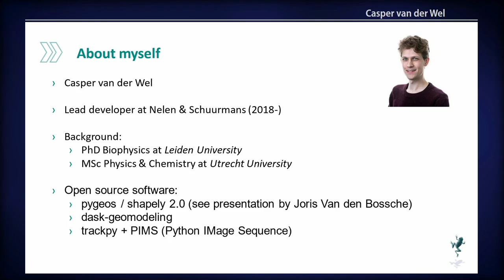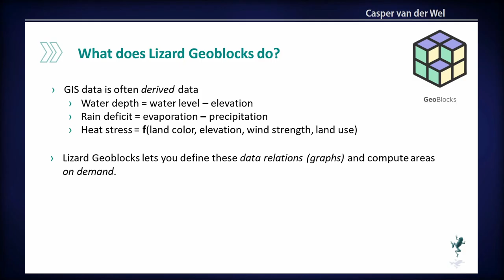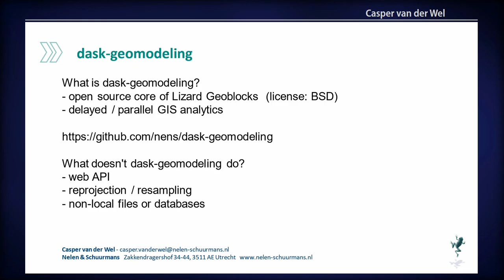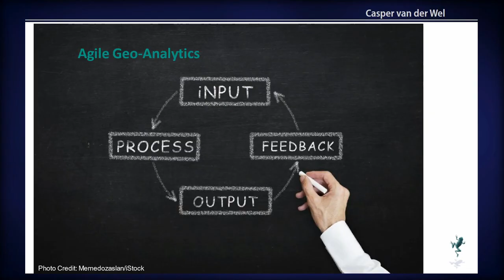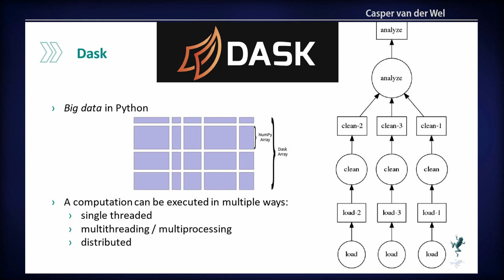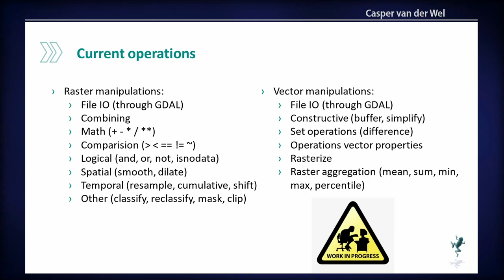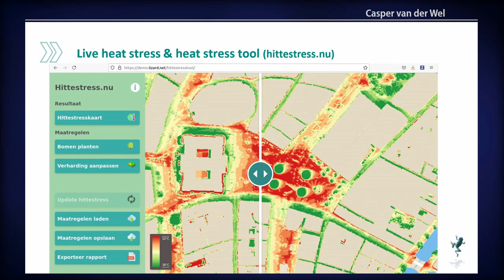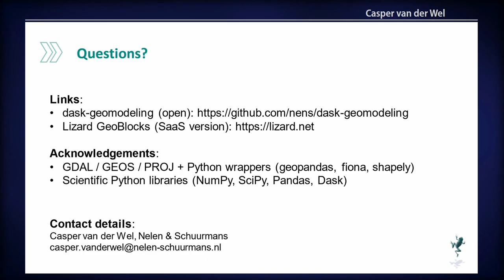FOSS4G 2022 | Agile Geo-Analytics: Stream processing of raster- and vector data with dask-…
Agile Geo-Analytics: Stream processing of raster- and vector data with dask-geomodeling

We present _dask-geomodeling_: an open source Python library for stream processing of GIS raster and vector data. The core idea is that data is only processed when required, thereby avoiding unnecessary computations. While setting up a dask-geomodeling computation, there is instant feedback of the result. This results in a fast feedback loop in the (geo) data scientist’s’ work. Big datasets can be processed by parallelizing multiple data queries, both on a single machine or on a distributed system.

### Abstract

In geographical information systems (GIS), we often deal with data pipelines to derive map layers from various datasets. For instance, a water depth map is computed by subtracting the digital elevation map (DEM) from a water level map. These procedures are often done using open source products such as PostGIS and QGIS. However, for medium to large datasets (› 10 GB) the extent of these analyses are costly due to memory restrictions and computational cost. As a rule, these issues are tackled by manually cutting the dataset into smaller parts. However, this is a tedious and time-consuming task. In case one needs to this regularly, this is not feasible.

We present the open source Python library _dask-geomodeling_ [1] to solve this issue. Instead of a script, dask-geomodeling requires a so-called “graph”, which is the definition of all operations that are required to compute the derived dataset. This graph is generated by plain Python code, for instance:

Note that these operations are lazy: there is no actual computation done and therefore the above line executes fast. Only when actual data is requested:

plus_one.get_data(
    bbox=(155000, 463000, 156000, 464000),
    projection='epsg:28992', width=1000, height=1000

An array containing the data is computed. No need to load the whole TIFF-file in memory if you only use a small part!

The computation occurs in two steps. First, a computational graph is generated containing the required functions. While generating the computational graph, the operations may be chunked into smaller parts. Second, this graph is evaluated by _dask_ [2], using any scheduler (single thread, multithreading, multiprocessing, distributed) that is provided dask.

This library is open source under the name “dask-geomodeling” and is distributed on Github, PyPI, and Anaconda. A hosted cloud version is also available under the name Lizard Geoblocks [3]. Currently, we have implemented a range of operations for rasters, vectors, and combinations. The community is welcome to use our library, benefit from it, and expand it!

References

Casper van der Wel